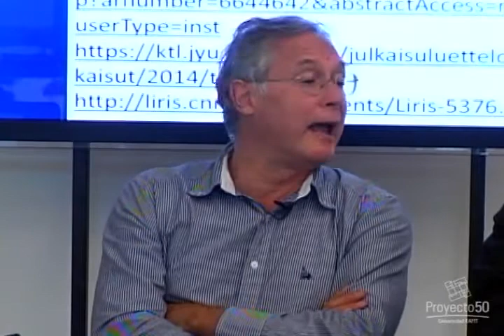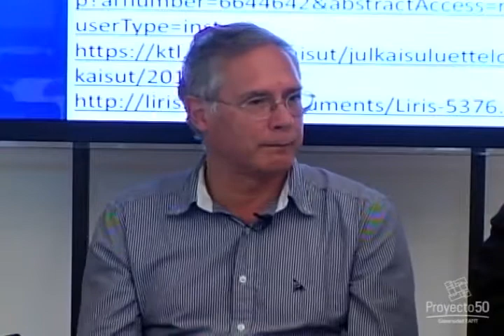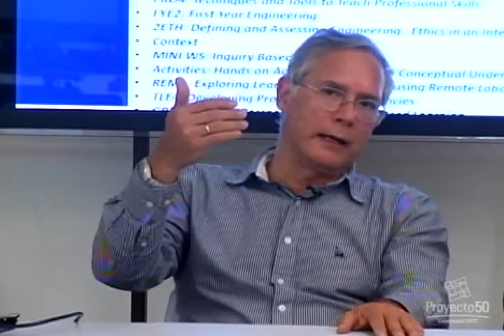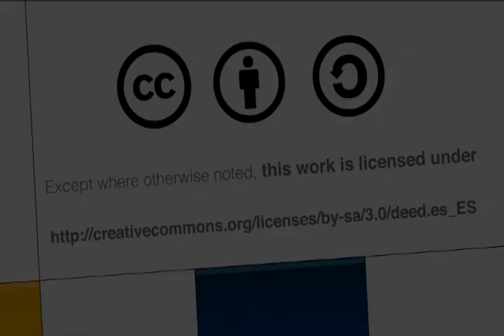Coversatorio FIE: innovación e internacionalización de la educación en ingeniería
En este conservatorio se compartió las experiencias de los ponentes de la Universidad Eafit en el evento Frontiers in Education 2014 realizado en Madrid (España) en el mes de octubre.